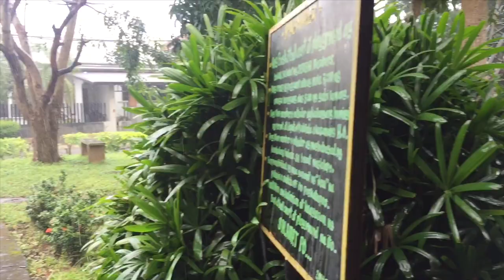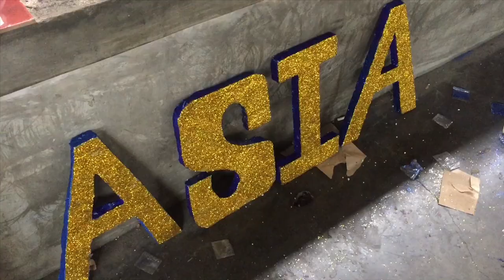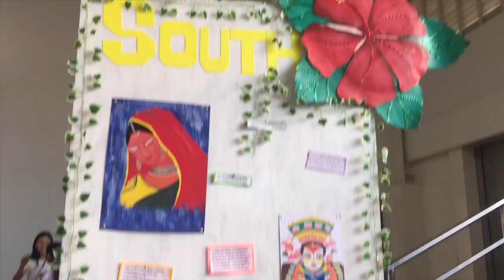Asia Exhibit (The Making) | Venus Grelowski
Laguna College, 11 STEM 3 Gneiss
Finals for UCSP

Asia Exhibit, 2019

Asia the largest continent with 60% of the earth's population; it is joined to Europe on the west to form Eurasia; it is the site of some of the world's earliest civilizations. Asia, the nations of the Asian continent collectively.